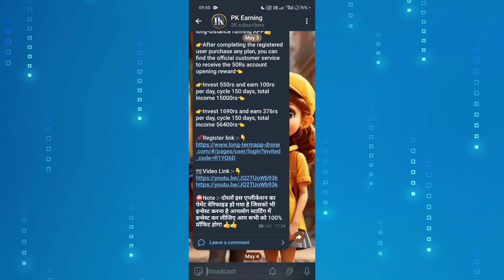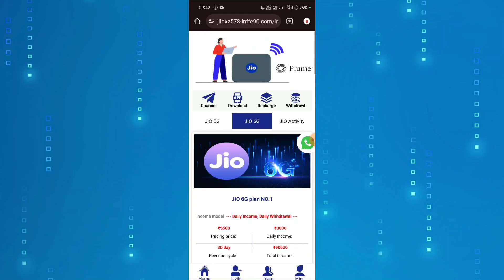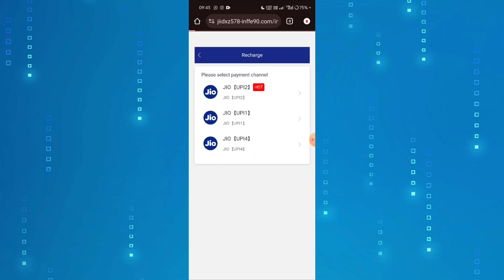Jio Earning App | Jio India App Se Paisa Kaise Kamaye | Jio India App payment Proof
Jio
Jio app
Jio earning app
Jio app real or fake